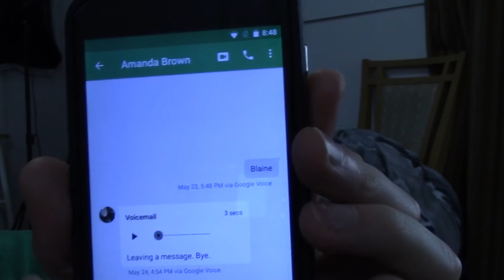Cancelled My Phone Service?!